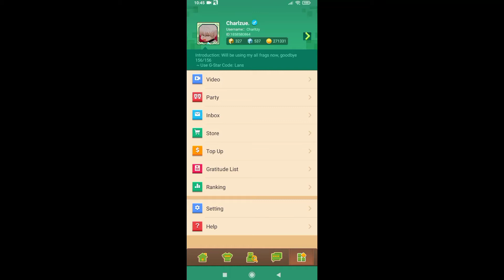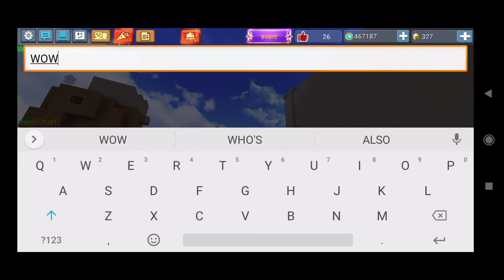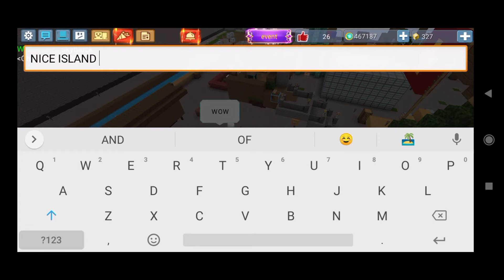I borrowed my my brother's account 😱